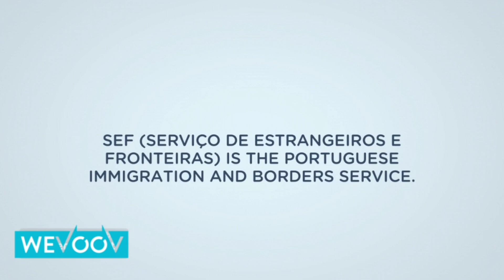WHAT IS SEF?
The Portuguese Immigration and Borders Service (SEF) is a security service within the Ministry of Internal Affairs (MAI) that, in the context of internal security policy, is responsible for carrying out checks on persons at the borders, monitoring aliens inside national territory, preventing and fighting organized crime involving illegal immigration and trafficking in human beings, decide upon asylum applications, issuing passports and identification documents to foreign nationals, in order to safeguard internal security and individual rights and freedoms within the global context of the migratory phenomenon.